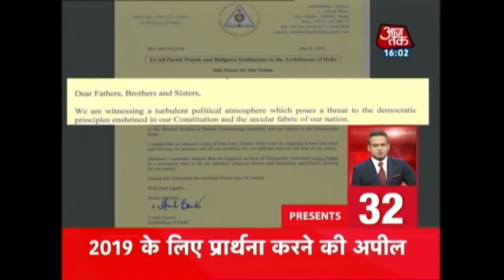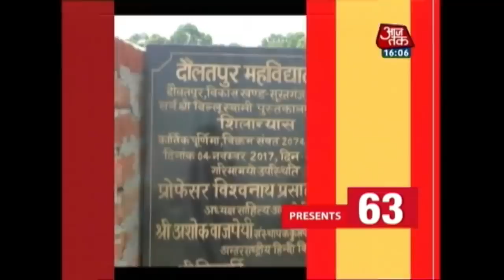Unrest In Kashmir As Pakistan Continues Ceasefire Violation Across LoC | Nonstop 100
Watch top headlines of the day on Nonstop 100.